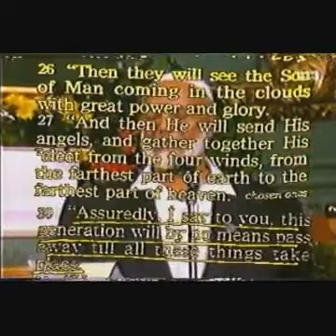Is Jesus God?Deedat vs Sjoberg 15 of 30?هل المسيح اله